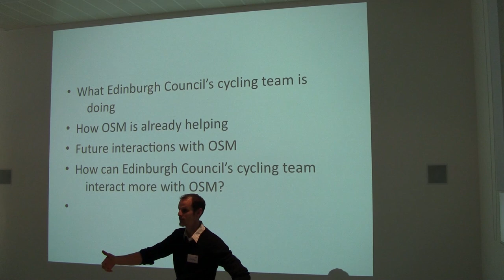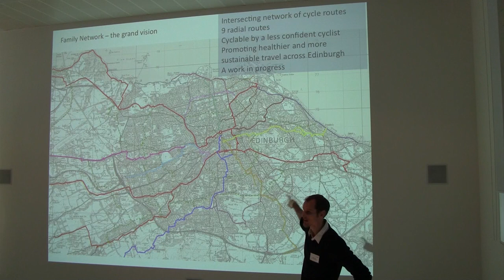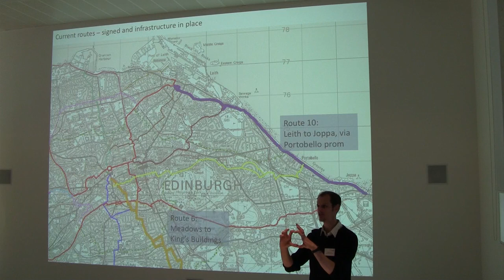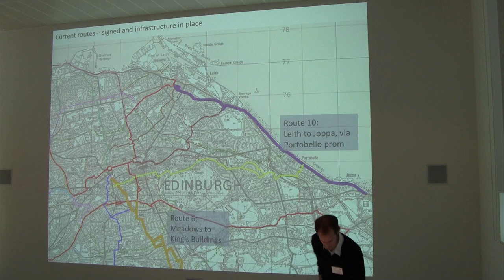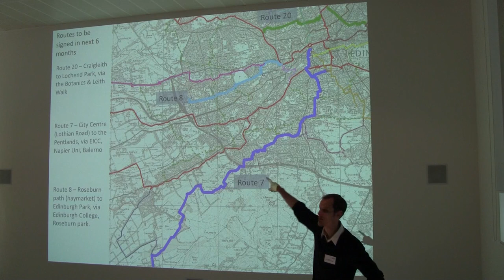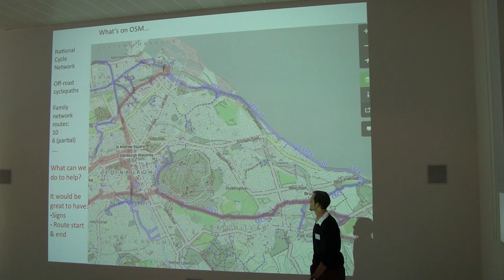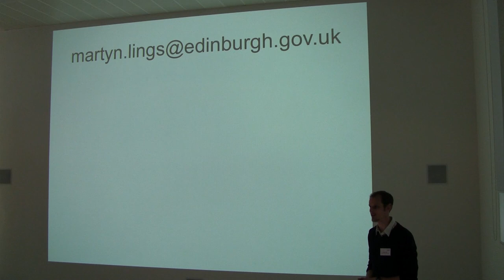SotMScot13 - Mapping Edinburgh's new cycle routes - Martyn Lings, Edinburgh City Council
State of the Map Scotland Day 1 11:40

Martyn Lings, Edinburgh City Council